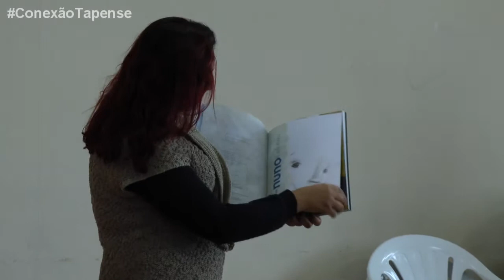CONEXÃO TAPENSE - Começa a mostrar as atrações do Acampamento Literário e Cultural de Tapes.